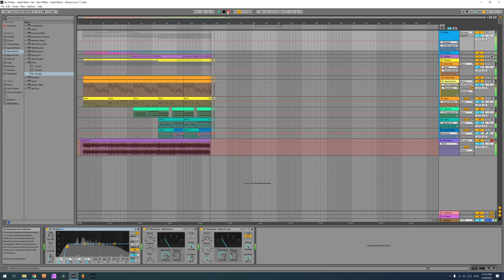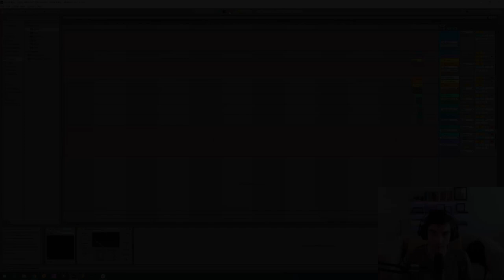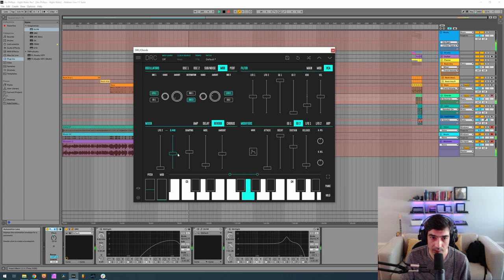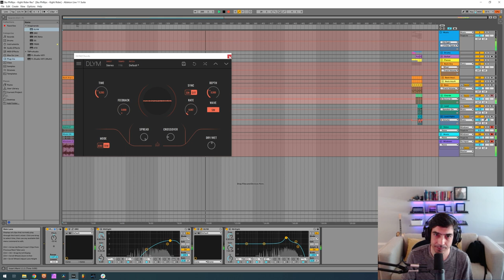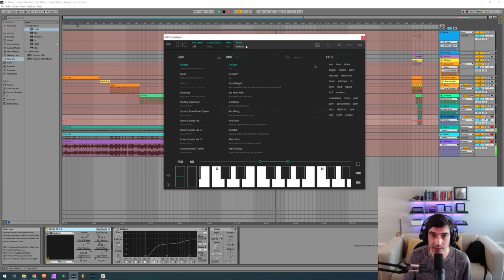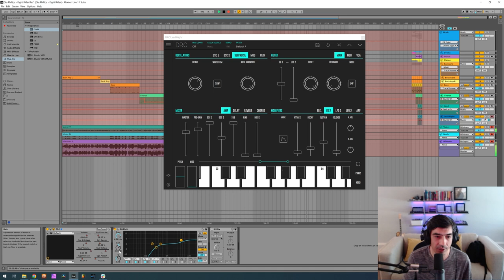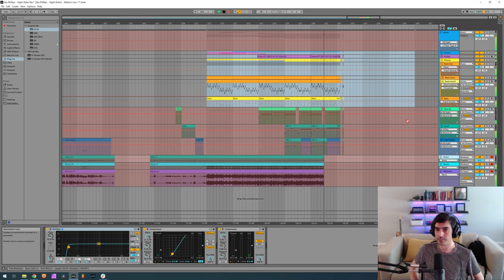How to make the sounds from Stu Phillips 'Knight Rider Theme' with DRC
The 80’s TV show ‘Knight Rider’ had it all. Action, adventure, drama, comedy, and of course David Hasselhoff fighting crime alongside a talking car. Aside from some incredibly awesome/horrendous haircuts, the real star of the show was the absolutely cool AF, badass theme tune, written by Stu Phillips.

With Iconic 80’s synths punctuated by the stabs of a Fender bass guitar, the theme’s funky riffs have been sampled and remixed many times and found their way into some huge tracks as a result. The lineage of the main melody is an interesting and varied journey across a host of musical styles.

While it has been attributed by some to be inspired by Leon Jessel's 'Parade of the Wooden Soldiers', which clearly contains the familiar melodic phrase, the show's creator and co-composer Glen A. Larson revealed in an interview that the theme was created from elements of the classical ballet piece ‘Marche Et Cortège De Bacchus’, by french composer Léo Delibes

One of the most famous instances of the Knight Rider theme tune being sampled is Busta Rhymes’ 1998 hip-hop hit ‘Turn It Up (Remix) / Fire It Up’. The ‘remix’ part of the track’s title references the newly included Knight Rider sample; the original album version contained a sample of Al Green’s 'Love and Happiness'.

In 2002, it was Busta’s turn to be sampled, when artist ‘Punjabi MC’ released ‘Mundian To Bach Ke‘ in which he turned a sample of ‘Turn It Up (Remix) / Fire It Up’ into a bhangra breakout smash hit.

Finally, our journey ends with Jay-Z, and his remix of ‘Mundian To Bach Ke’ which features the rapper’s trademark flow, adding his English vocal to the previously Punjabi-only track.

Now you too can put your own spin on this awesome 80's theme, and recreate the track's sounds, with our DRC Sound Design Tutorial for Stu Phillips - 'Theme From Knight Rider'.

00:00 Music Demo
00:45 Intro
01:09 Patch Construction
18:45 Music
19:32 Final